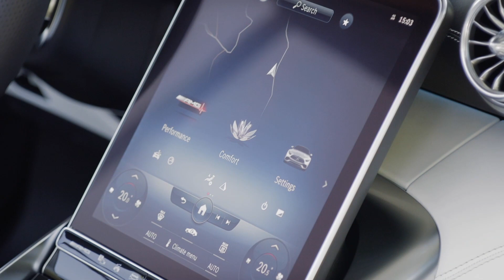Mercedes-AMG SL 43 Roadster Design Preview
Following the two variants with V8 engines, Mercedes-AMG presents the SL 43, a technically innovative entry-level model of the newly developed roadster icon. Under the bonnet of the open-top 2+2-seater with fabric soft top is an in-line four-cylinder petrol engine with two litres displacement that provides the befitting propulsion. This is the first time in the world that an electric exhaust gas turbocharger is being used in a production vehicle. This technology comes from Formula 1™. The system in the SL 43 is a direct derivative of the development successfully used by the Mercedes-AMG Petronas F1 Team for many years in the premier class of motorsport. The new form of turbocharging guarantees particularly spontaneous throttle response across the entire rev range, thereby offering an even more dynamic driving experience while increasing efficiency at the same time. The turbocharger is operated via the 48-volt electrical system, which also feeds the belt-driven starter-generator (RSG). As a result, the Mercedes-AMG SL 43 has an output of 280 kW (381 hp) and a maximum torque of 480 Nm, plus an additional short-term boost of 10 kW (14 hp) from the RSG in certain driving situations. The new entry-level model in the SL family also shines with extensive standard equipment. In addition, numerous options that enhance comfort and safety offer a wide range of possibilities for individualisation.